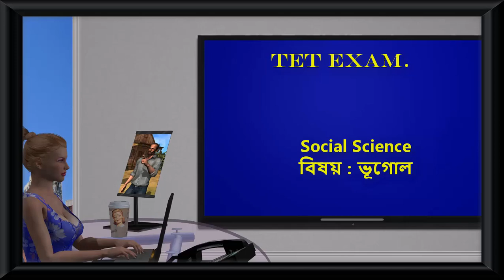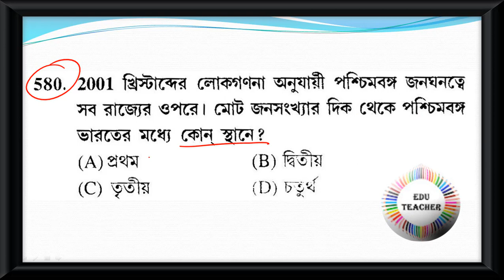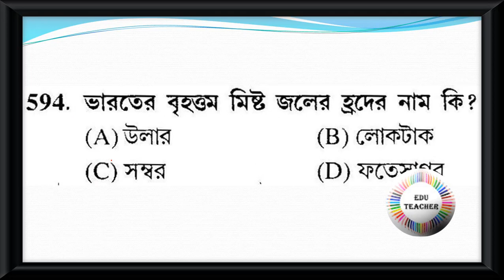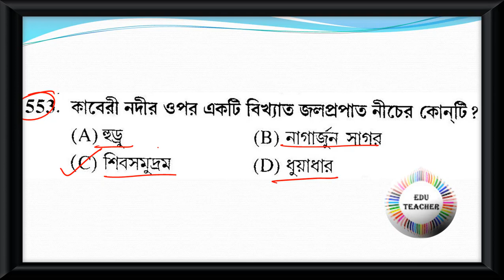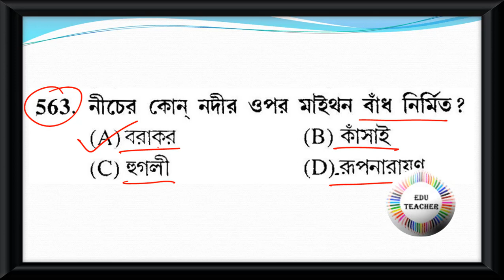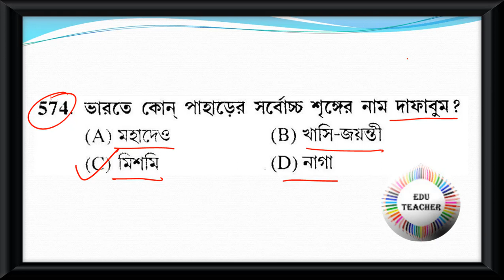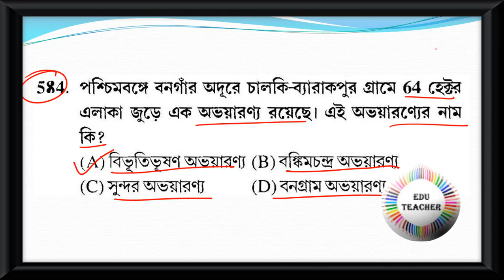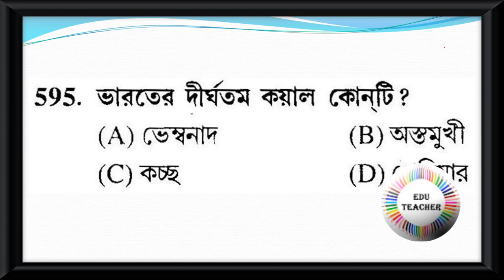Probable Upper Primary TET Practice Set Geography ভূগোল বিষয়ের প্রশ্নোত্তর Part 12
Group D
MATH
WBTET
WBTET Math Pedagogy Selective Question For Bengali Medium
WBTET P1
WBTET PAPER 1 Combo Pack All Subject